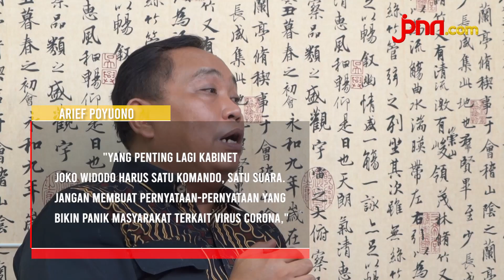Arief Poyuono: Bupati Sampai Presiden Harus Rela Potong Gaji 25 Persen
Wakil Ketua Umum Partai Gerindra Arief Poyuono mengatakan kebutuhan anggaran untuk penanganan wabah virus Corona (Covid-19) di Indonesia belum bisa diprediksi.